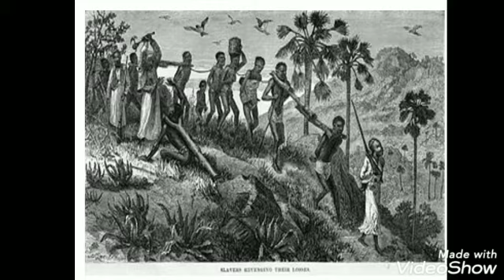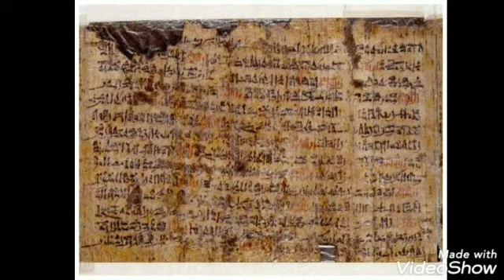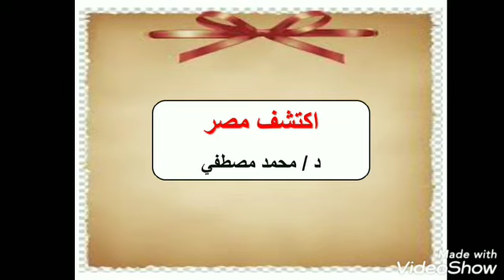ثورة الجياع .. أول ثورة جياع علي مستوي العالم قامت في مصر ..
حكم الملك بيبي الثاني مصر أكثر من ٩٦ عاما وينتمي للأسرة السادسة الفرعونية في عهد الدولة القديمة الفرعونية ..